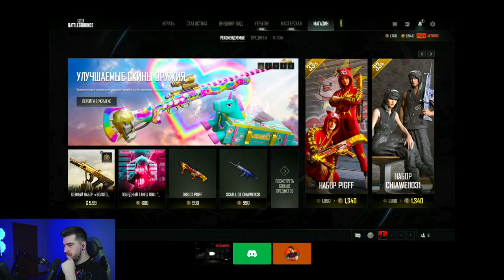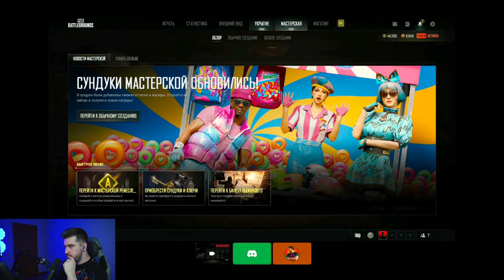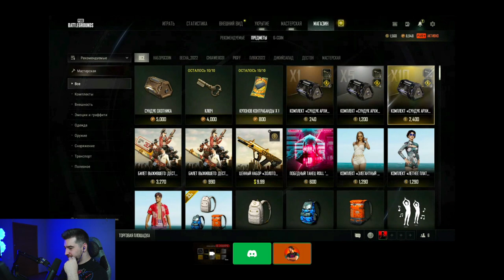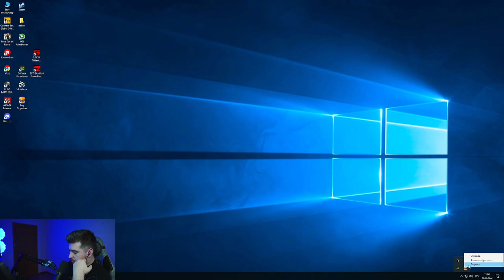СКОЛЬКО СТОИТ M24 RAINBOW??